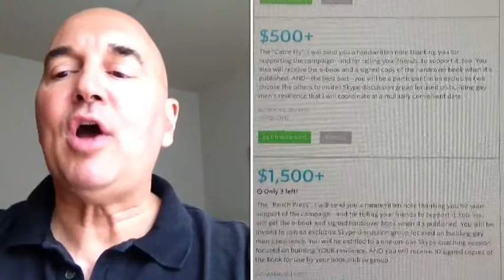Please support my book and gay men's resilience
This video is part of a PubSlush crowdfunding campaign to raise money for the research and travel it will take to develop a nonfiction book focused on documenting, and building, gay men's resilience.